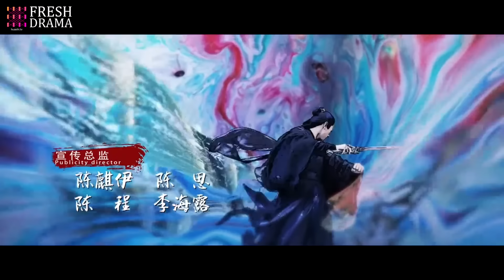【Multi-sub】EP55 The Longest Promise to Her |Love Between Demon and Witch🔥| Bai Lu, Xu Kai | HiDrama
Episodes: 56

Genres: Action, Adventure, Historical, Romance, Wuxia, Fantasy

Subtitles: English [CC]

Audio languages: Chinese